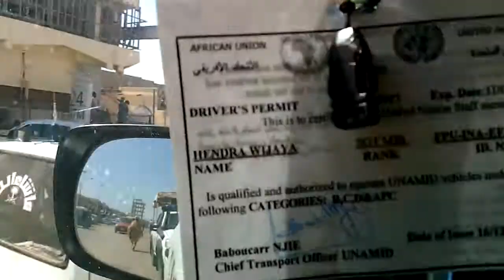Ketika Tugas Patroli di Elfasher Sudan FPU VII 2014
video ini diambil pada bulan Desember 2014 pada saat tugas misi FPU VII